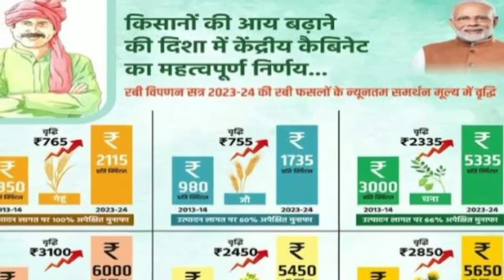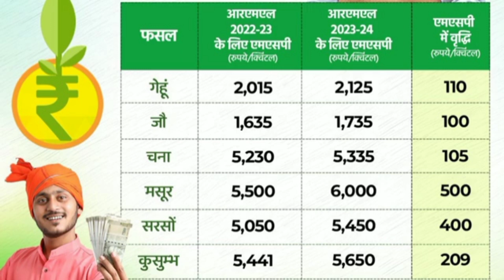new msp 2023-24 समर्थन मूल्य 2022-23 में हुई वृद्धि |सरकार ने बढ़ाया भावांतर का मुल्य समर्थन-मूल्य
new msp 2023-24
new msp 2022-23
msp2022
msp2023
new msp rate
samarthan mulya kya hai
samarthan mulya 2022
samarthan mulya 2023

nuntemsamarthanmulya2022-23#indianfarmers#msp_2023-24#new_msp_2023#समर्थन_ मूल्य_2023#indian#amanchoudhary#agriculture